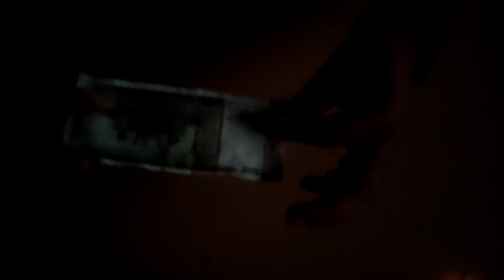Top 10 Experiment With Hand Sanitizer |Esay Science Experiments With Sanitizer, Science Experiment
₹500 के नोट  के साथ जुगलबंदी  और ₹500 को जलाने के बाद भी नहीं जलता ट्रिक वीडियो में  बताइए गई है तो गाइस ऐसी ट्रिक और एक्सपेरिमेंट अगले वीडियो में आपको मिलेंगे जो आपको बहुत एंटरटेनमेंट करेंगे